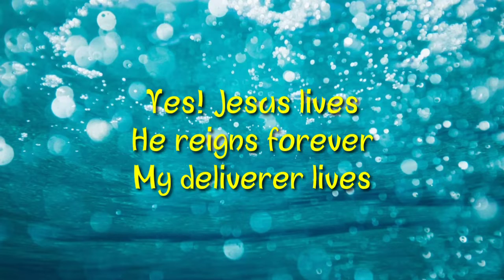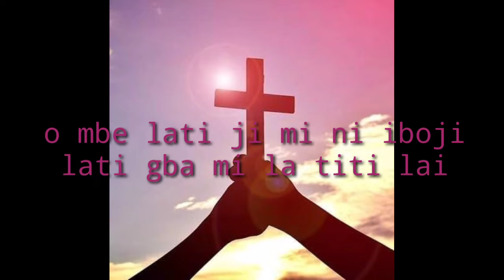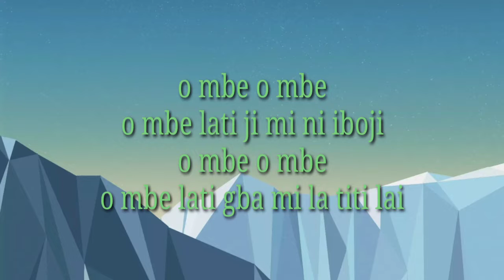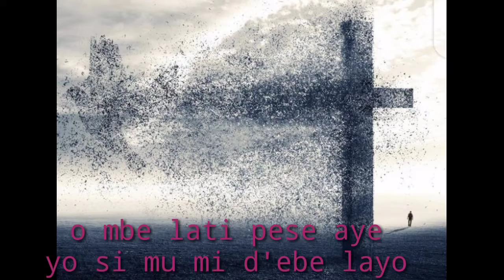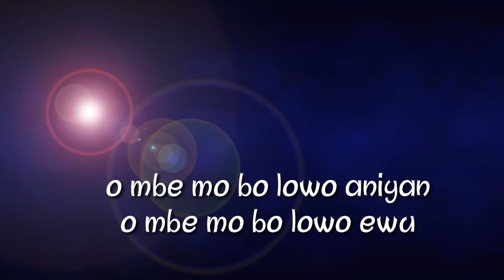C & S Hymn mo mo pe oludande mi mbe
The tomb is empty!!! Rod out of the stem of Jesse is risen!!! Olugbala ji dide
John 11:25 "Jesus said to her, I am the resurrection and the life. He who believes in Me, though he may die, he shall live"
Happy Easter